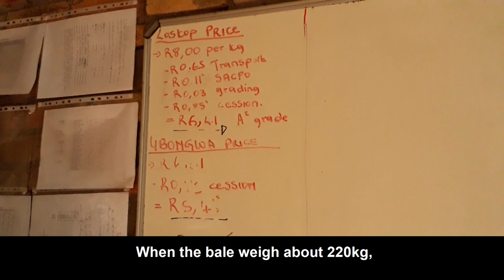Nkomazi Cotton Project a film by Gloria Msiza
The Film is about, Nkomazi Cotton Farmers Who are making a living through cotton farming. Winnie takes us through her journey as a woman in cotton farming and how it changed their lives.